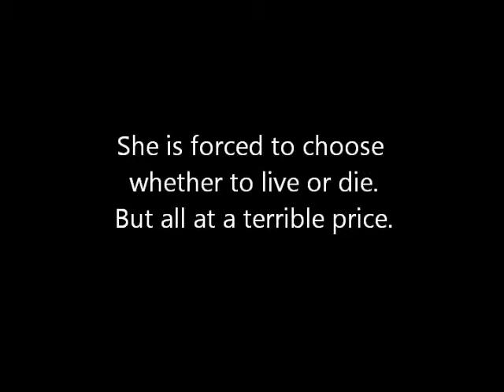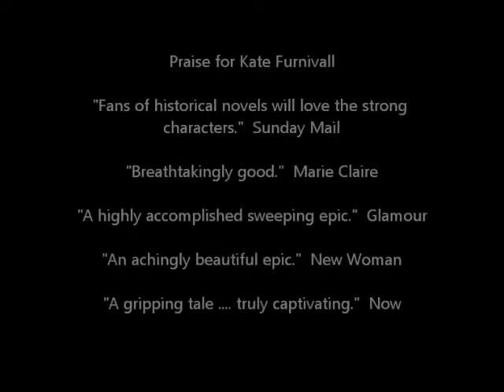The White Pearl By Kate Furnivall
This is the Promo video for Kate Furnivall's new novel The White Pearl.